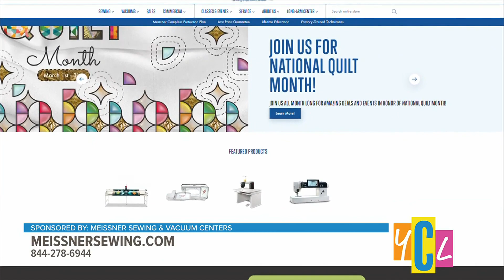Quilt, Craft & Sewing Festival Happening this Weekend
Don't miss the annual Quilt, Craft & Sewing Festival this weekend! It's a crafter's shopping paradise. This segment is paid by Meissner Sewing & Vacuum Centers.